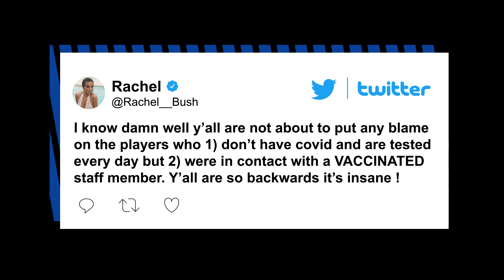Rachel Bush rails against NFL vax policy as Bills’ Cole Beasley lands on COVID-19 list|New York Post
Rachel Bush, the wife of Bills safety Jordan Poyer, is demanding the NFL’s health and safety protocols regarding unvaccinated and vaccinated players be “fixed asap.”

The model — who’s been vocal about her pro-choice stance about vaccines against COVID-19— shared a series of angry tweets on Tuesday in response to a number of Bills players being separated from the team after coming in close contact with a fully-vaccinated trainer who tested positive for COVID-19.

Wide receivers Cole Beasley (who has made it clear he is unvaccinated) and Gabriel Davis, along with defensive tackles Star Lotulelei and Vernon Butler, will miss five days of practice as part of the NFL’s health and safety guidelines.

All four players reportedly tested negative for the virus on Tuesday morning, though they will still miss practice as part of the NFL’s COVID-19 mandate.